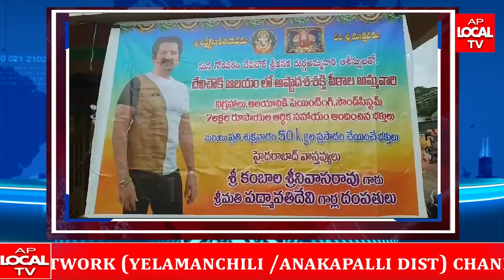గోకవరంలో శుక్రవారం భక్తులతో కనకదుర్గ అమ్మవారి ఆలయం